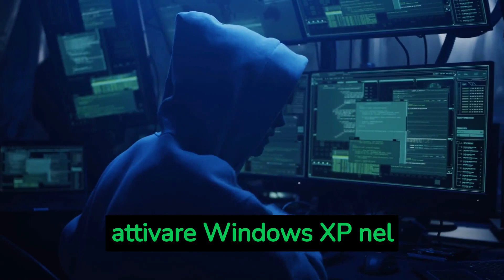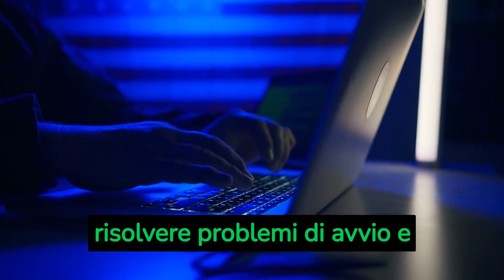"Ecco il trucco segreto per attivare Windows XP nel 2022🤯 e sconfiggere gli errori di attivazione!"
Ciao a tutti, in questo video vi mostreremo come attivare Windows XP nel 2022 e superare gli errori di attivazione che possono bloccare l'accesso al sistema operativo. Con il supporto ufficiale di Microsoft cessato nel 2014, molti utenti hanno difficoltà ad attivare Windows XP sui loro vecchi computer. Ma non preoccupatevi, siamo qui per aiutarvi! In questo tutorial dettagliato, vi mostreremo i trucchi segreti e i metodi efficaci per attivare Windows XP senza problemi, anche nel 2022. Imparerete come utilizzare i metodi offline, come bypassare gli errori di attivazione e come utilizzare il software KMS per attivare Windows XP. Inoltre, vi mostreremo come risolvere i problemi di avvio e spegnimento di Windows XP. Non perdete l'opportunità di utilizzare ancora il vostro vecchio PC con Windows XP e seguite le nostre istruzioni per attivarlo nel 2022. Guardate il nostro video e fateci sapere nei commenti se avete risolto i vostri problemi di attivazione di Windows XP!